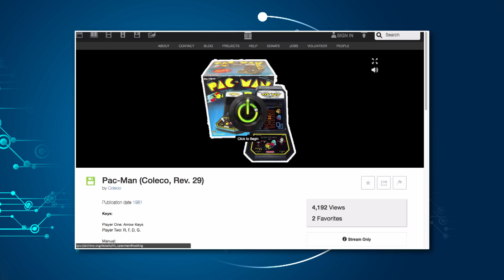🎮 [p56b1] Sesc Geek + Os Incríveis + Atari + Minigames + Paint + Deus Americanos = Tá Logado? || TBC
Programa exibido na TV Brasil Central:

⇨ 2ª feira, 09 de abril de 2018, às 18h00
⇨ 3ª feira, 10 de abril de 2018, às 11h20
⇨ Sábado, 14 de abril de 2018, às 17h30

* Apresentação, produção e edição: Ivan Abdalla
* Roteiro, direção e divulgação: Helen Fernanda
* Roteiro e produção: Mineia Gomes
* Estágio: Rodrigo Benavenuto
* Produção-geral: Mazé Alves
* Direção-geral: Jarleo Barbosa
* TV aberta de Goiânia: 13.1
* Net Goiás: 520 | Sky Goiânia: 313